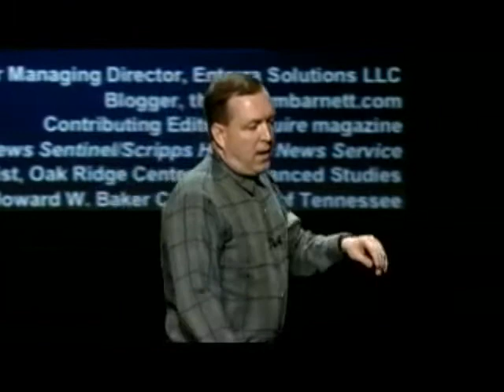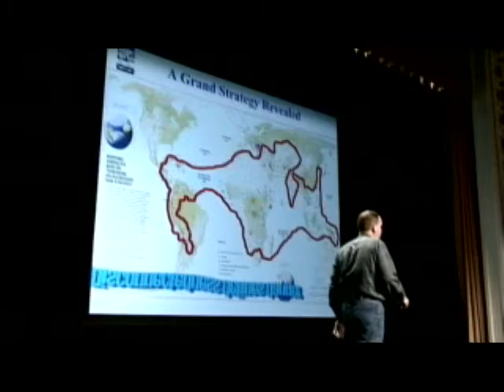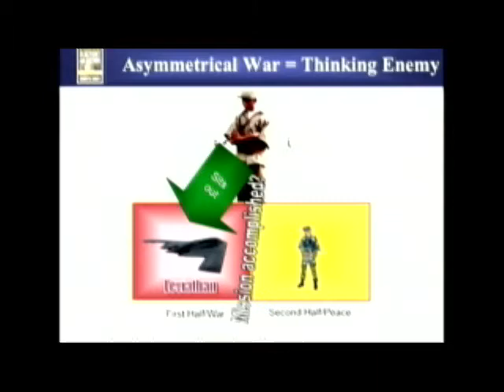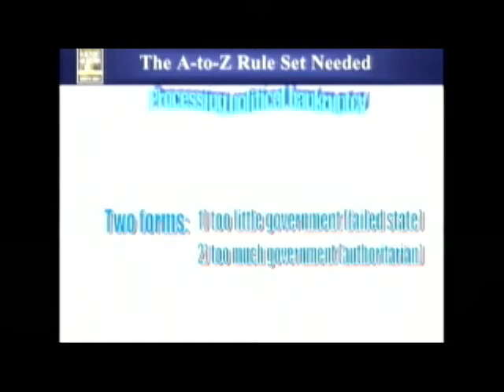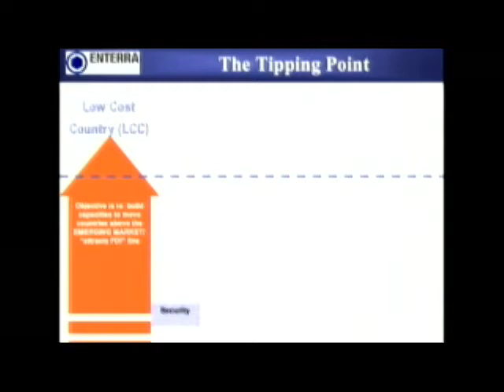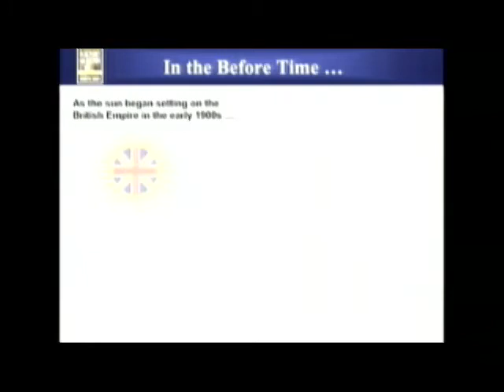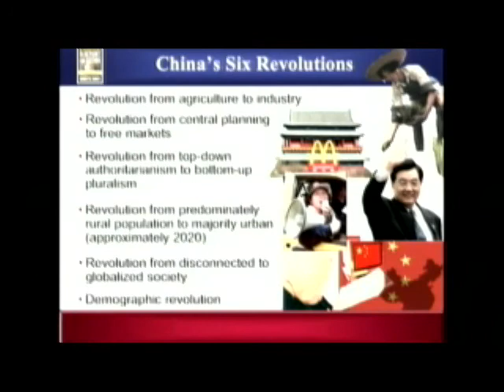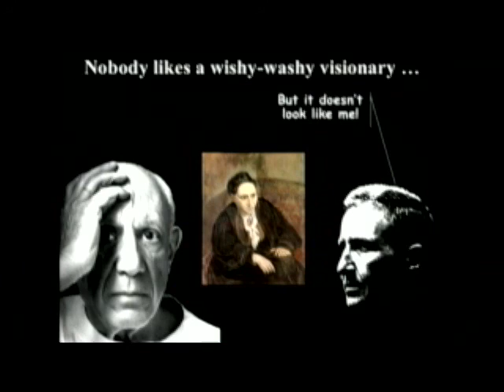Thomas Barnett - PopTech 2006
Strategist and expert on national security affairs Tom Barnett takes command and focuses in on the role of the United States in a geopolitical world of “core” and “gap” states. As you were, soldier.